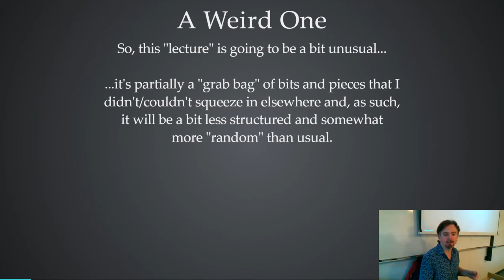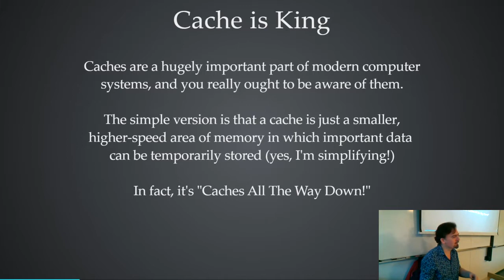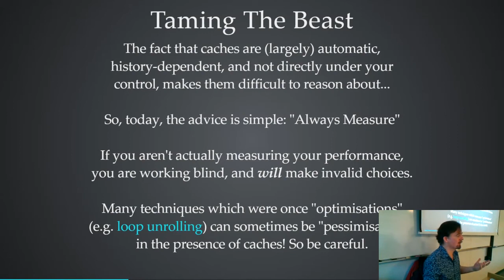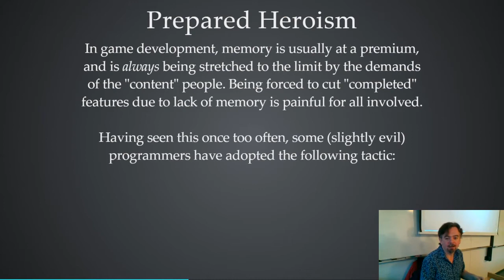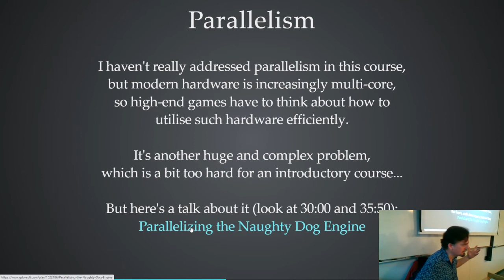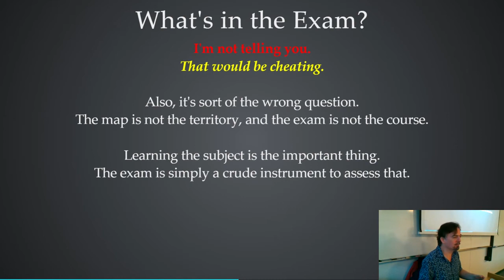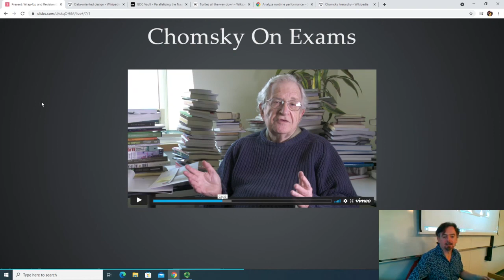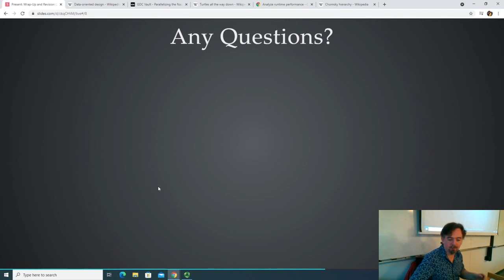14A Wrap Up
Optimisation, Profiling, Data Orientation, Parallelism, Exams